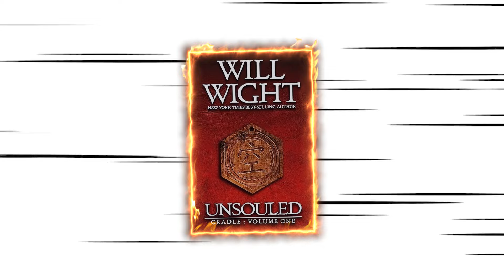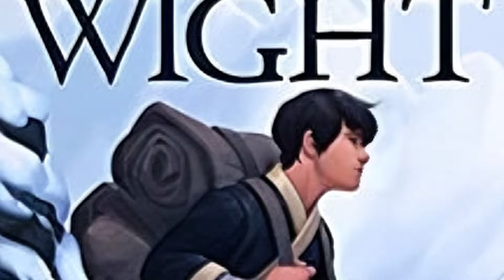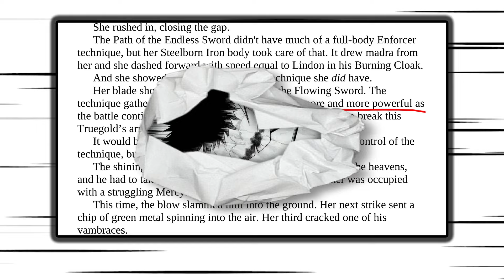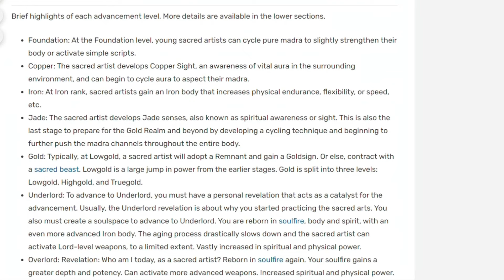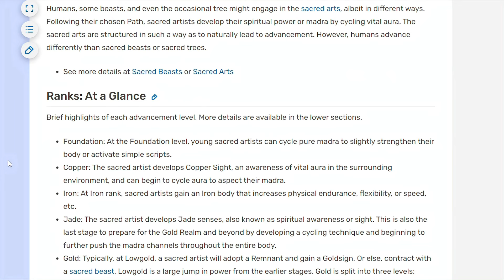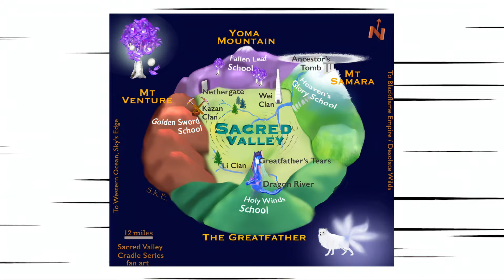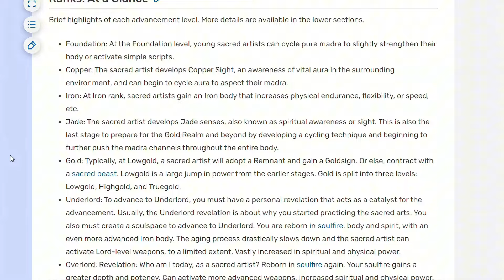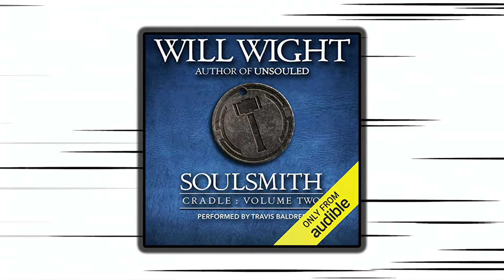The Best Shonen You've NEVER Heard Of!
Please Read Cradle by Will Wight

Chapters:
0:00 Introduction
3:00 Wei Shi Lindon
5:45 Yerin
7:20 Eithan
8:50 Power System - Sacred Arts
16:45 Monarchs

All Fanarts used in the video in order of appearance:
Fan art:
Naruto maP